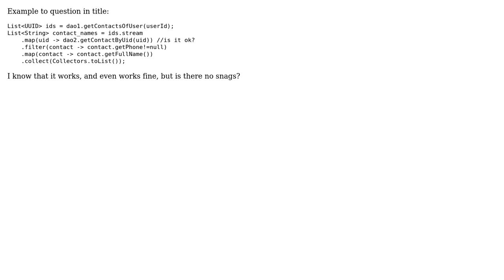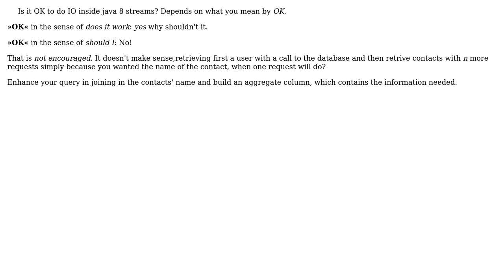Is it OK to do IO inside java 8 streams?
With thanks & praise to God, and with thanks to the many people who have made this project possible! | Content (except music & images) licensed under CC BY-SA | Music | Images & others | With thanks to user Thomas Junk user Ivan Zelenskyy and the Stack Exchange Network Trademarks are property of their respective owners. You are responsible for your own actions.